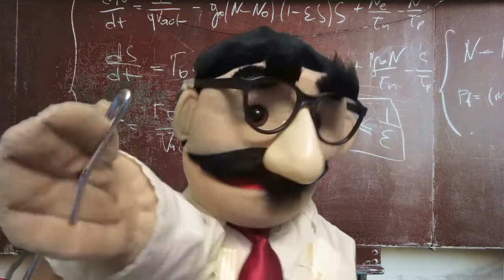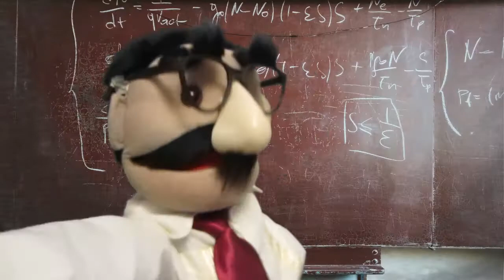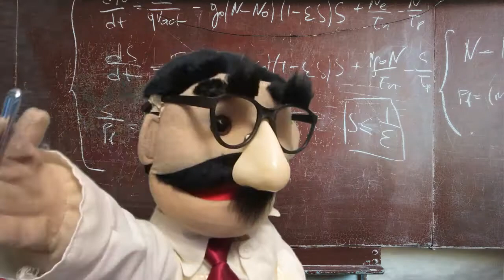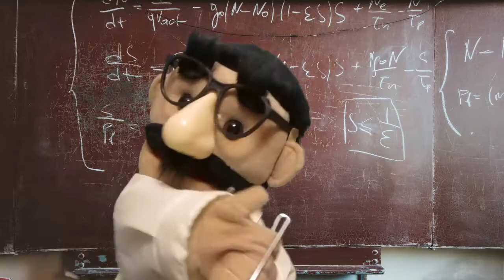Jeff Dunham Achmed Dummy Parody: Welcome Back, Kotter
Puppet Parody Vlog 169. Our 2nd Welcome Back Kotter Parody / Spoof with President Vinnie Trumparino as Vinnie Barbarino (John Travolta), Achmed the Jeff Dunham dummy as Arnold Horshack (Ron Palillo)  and Gabe Kaplan as Mr. Kotter. In the end, President Trumparino pardons everyone arrested.

President Trumparino is a 28" full body puppet from Sunny Toys called Soccer Boy with one arm rod to move either hand. I turned him into Donald Trump with a Trump wig purchased on eBay.

Achmed Horshack is Jeff Dunham's very popular Achmed the ventriloquist dummy sold by Goldberger Toy Co. in New York.

Mr.  Kotter (Gabe Kaplan) is a 28" tall fully body puppet from Sunny Toys. He's the Hispanic dad. I added a pair of eyeglasses to help simulate Kotter's look. He has one arm rod used to move either hand.

Puppet police officer is made by Sunny Toys and called Officer Goodman. He's a 28" full body puppet with gloves for hands used by the operator.

Camera

Canon PowerShot Elph 110HS, 16.1 MP

Video Editor

Adobe Premiere Pro CS6 using Ultra Key Green Screen Effect